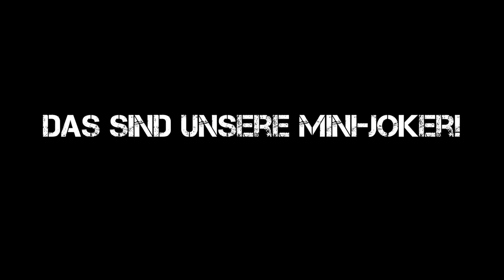Trailer ESVK U8 2015